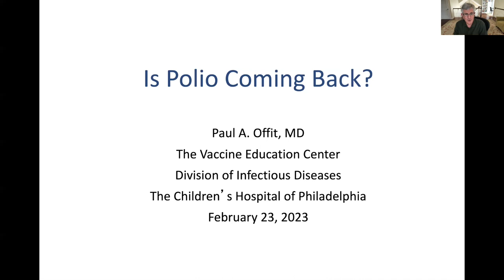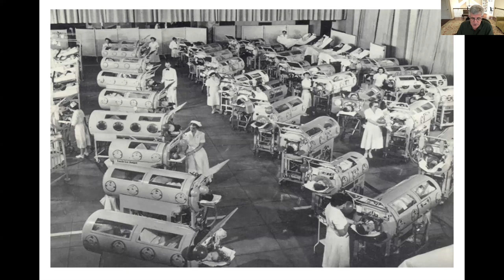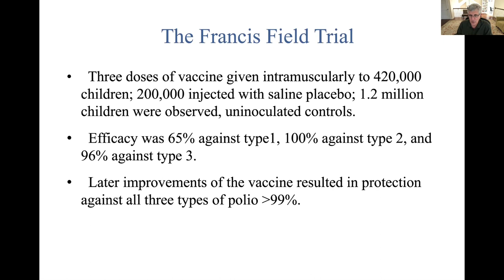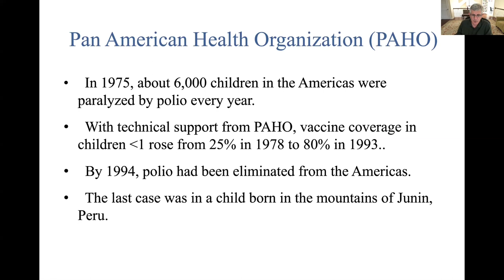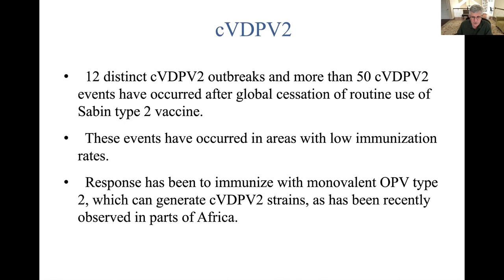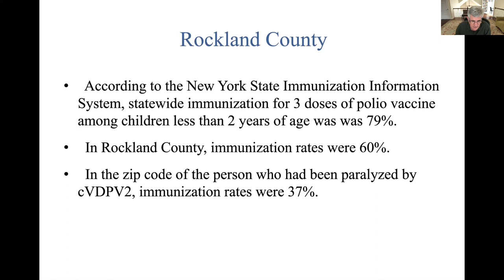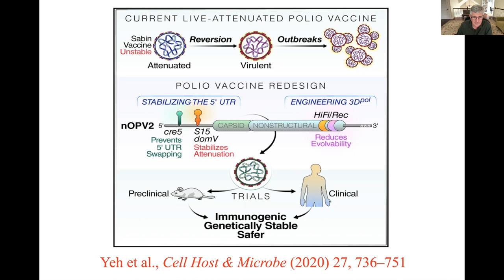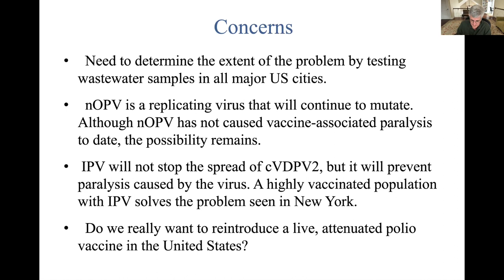Is Polio Coming Back? Presented by Dr. Paul Offit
Dr. Paul Offit discusses the recent case of paralytic polio in Rockland County, NY, and whether this case signals a larger problem for public health. Dr. Offit talks about the strengths and weaknesses of the inactivated and oral polio vaccines, and he will provide insight into whether or not we will be able to eradicate polio with our current vaccine strategy.

This webinar is part of NDSU CIRE's Live Webinar Series: Bringing the Experts to You.

NOTE! Continuing education credits were ONLY available to live attendees.